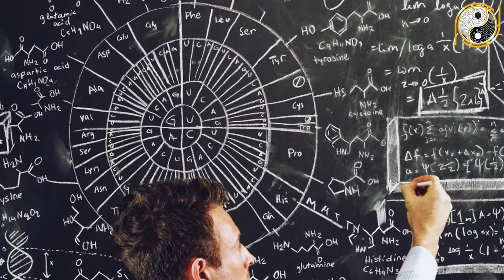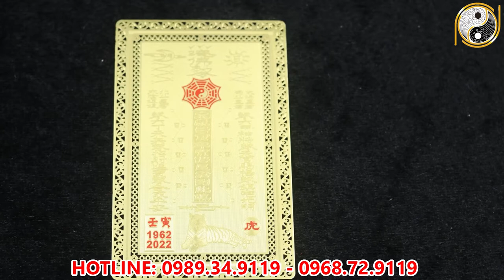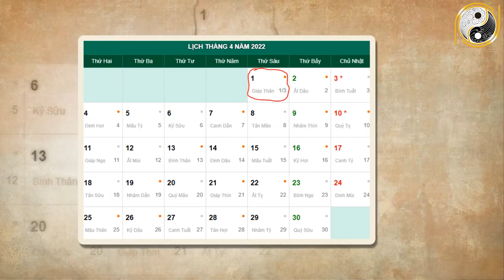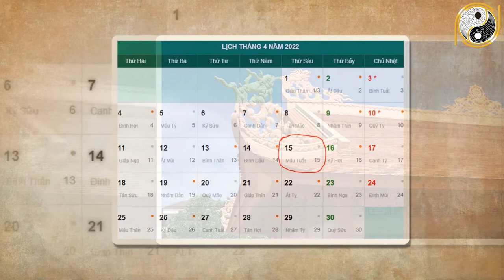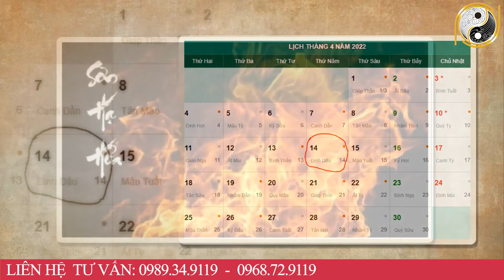Tử Vi Tháng 3 Âm Lịch Canh Thìn 2000 May Mắn, Giàu Có Gặp Thời Đảo Vận, Bất Ngờ Giàu To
01. Linh phù giải hạn
02. Hồ lô hóa giải Ngũ Hoàng
03. Mai Hoa Phú Quý
04. Gương bát quái tinh cầu
05. Kim bài thái tuế 2023
06. Vòng tam hợp Dần Ngọ Tuất
07. Vòng tam hợp Thân Tý Thìn
08. Vòng tam hợp Hợi Mão Mùi
09. Vòng Tam Hợp Tỵ Dậu Sửu
10. Bát bảo tâm kinh
11. Minh Quang pháp bảo cầu
12. Minh Quang pháp bảo lục giác
13. Tỳ Hưu Lộc Tài (Đồng)
14. Tỳ Hưu Khai Vận ( Bạch Ngọc)
15. Bách Niên Tụ Tài ( tụ tài lộc)
16. Song long ngọc ấn ( ấn thăng quan)
17. Kim bài ngũ Lộ Thần Tài
18. Hồ lô bình an ( treo xe)
19. Móc khóa văn xương
20. Ống bút văn xương gỗ đào
21. Bút văn xương gỗ đào
22. Bút văn xương gỗ đào nhỏ
23. Hoa mai kim tiền ( mạ vàng )
24. Các vật phẩm phong thủy khác Tử Vi Tháng 3 Âm Lịch Canh Thìn 2000 May Mắn, Giàu Có Gặp Thời Đảo Vận, Bất Ngờ Giàu To